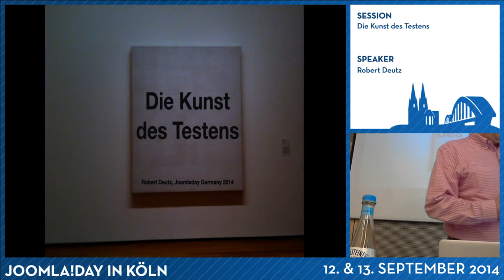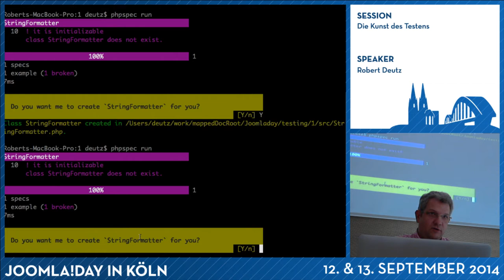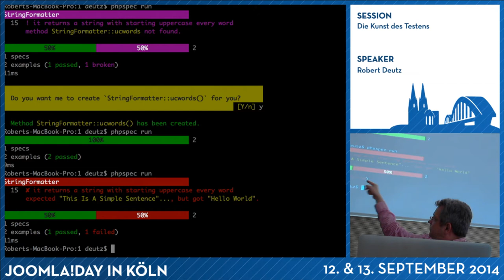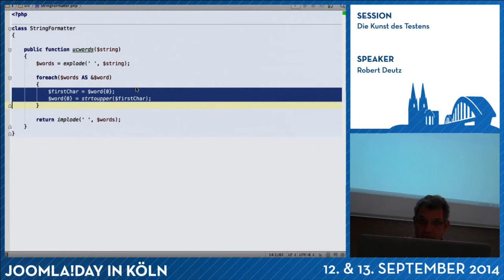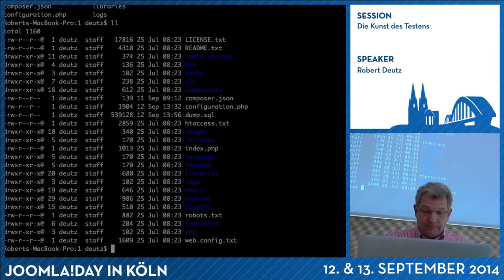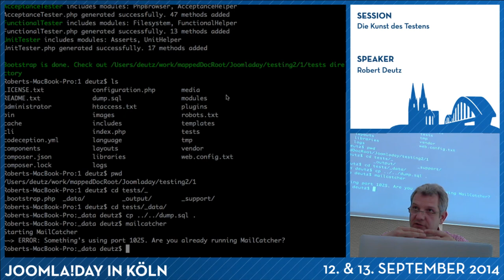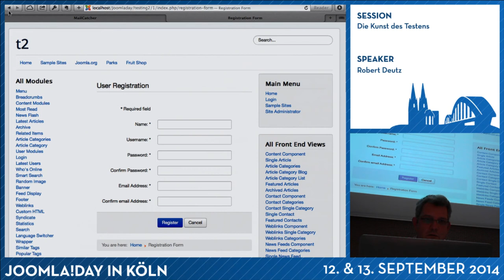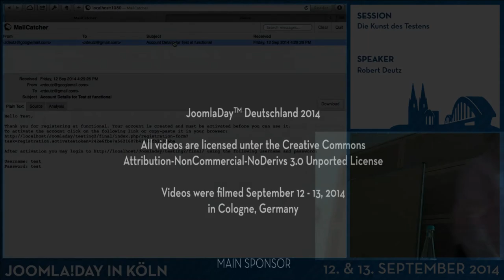Die Kunst des Testens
von Robert Deutz

Testen in der Entwicklung ist was tolles, nur wie macht man das überhaupt. Leider ist es mit Joomla nicht ganz so einfach, einige der Klassen sind so gut wie untestbar, wenn wir uns auf Unit Tests beschränken. Welche Möglichkeiten gibt es noch darüber hinaus. Wir werfen einen Blick auf die Konzepte der Unit, Functional und Acceptance tests und welche Möglichkeiten sich ergeben.